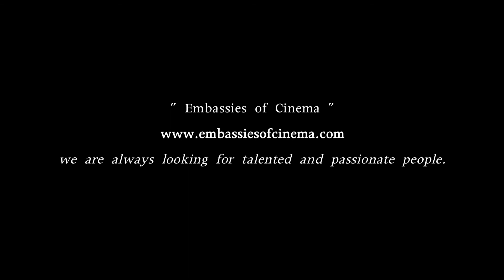The Devils Rust (Teaser 1.0)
"The Devil's Rust" (Trailer 1.0)
by Leonardo Corbucci
(82' min - Horror)

The Story will remain secret until the date release.